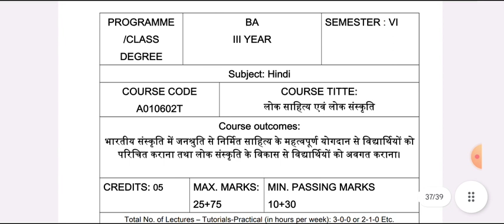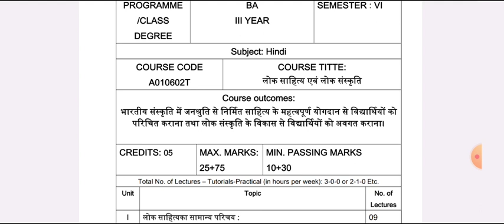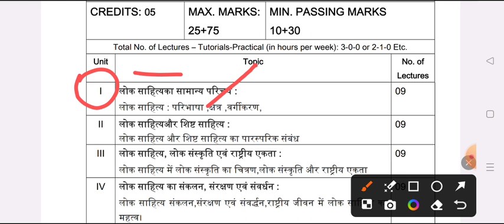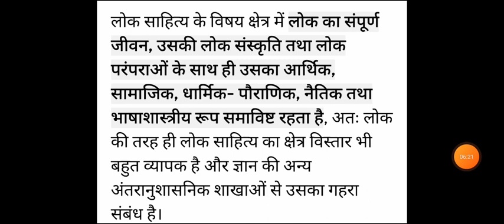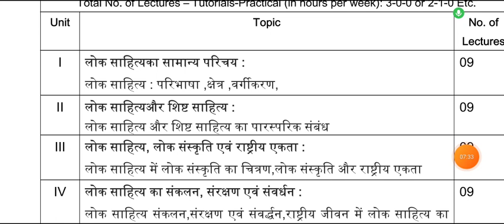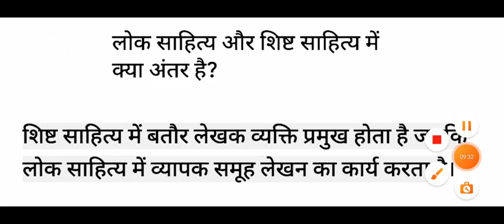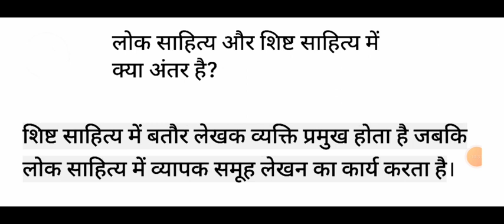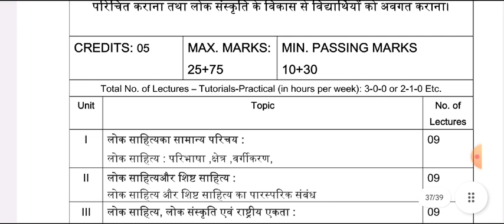B.A 6th Semester Hindi Paper-2 2024 | ba 6 semester hindi important syllbus & topics 2024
hello

ba 3rd year 6 semester hindi exam 2024
ba six semester question answers 2024 csjmu

ba 3rd year hindi question paper 2024
ba third year hindi model paper 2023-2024
 hindi question for ba 6th semester exam 2024
ba 6th semester hindi important question answer pdf

ba hindi important question for 6 semester 2024
ba six sem. hindi previous year model paper

ba 3rd year hindi model paper 2024 rajju bhaiya university
ba 3rd year six semester hindi question paper 2024 rajju bhaiya university
ba 6th semester hindi old model paper

b.a third year exam 2024 hindi notes

ba 6th semester hindi literature question 2024 rajju bhaiya university
ba six semester hindi literature 2nd paper 2024 rajju bhaiya university
,ba 3rd year 6 semester hindi sahitya ka itihas
ba six semester hindi notes pdf
hindi solved question paper ba six semester
ba six semester hindi question answer pdf 2024
ba 6th semester hindi bhasha atha devnagri lipi

ba six semseter hindi  important question 2024 praygraj university
b.a 6th semister hindi lok sahitya avam lok sanskrti
ba 6 semester hindi model paper 2024
b.a six semester hindi bhasha
ba 3rd year 6 sem. hindi question answers 2024
hindi model paper ba six semester 2024 purvanchal universtiy
BA 6th semester hindi bhasha notes pdf 2nd paper
b.a six semester hindi question answer 2024 ccsu
merrut university ba 6th semister hindi question answer pdf
BA 6 semester hindi question kanpur university
ba 6th semester hindi lok sahitya avam lok sanskrti paper 2
ba 6th semister lok sahitya avam lok sanskrti imp question
ba six semester hindi question paper 2024 raja mahendra pratap singh university
lok sahitya avam lok sanskrti BA six semester exam
important question for hindi bhasha ba 6th semester 2024
BA 6th semester hindi most important question

ba 6th semester hindi question pdf 2024
B.A six semster hindi live classes
लोक साहित्य एवं लोक संस्कृति बी.ए सिक्स सेमेस्टर
lu hindi question paper ba semester-6
BA 6th semeste hindi 2nd paper important question
B.A semester-6 hindi first paper question answer

BA 6th semester hindi minor question 2024 azamgrh university
ba 6 semester hindi bhasha 2024 model paper csjmu
b.a six semester bhasha vigyan hindi bhasha model question paper 2024
ba 6 semester hindi question paper 2024 purvanchal university
hindi ke important question ba 6 semester purvanchal university
important question lok sahitya avam lok sanskrti hindi ba 6th semester
ba six semester hindi minor model paper sidharth university 2024
 kanpur university hindi question answers ba 6th semester 2024
BA 6th semester hindi lok sahitya avam lok sanskrti notes pdf 2024
most important question answer pdf notes ba semester-6

BA 6th semester lok sahitya avam lok sanskrti important question 2024
azamgarh university ba 6 semester hindi 2nd paper question answers 2024
hindi most important topics ba 6th semester
lok sahitya avam lok sanskrti very important topics for exam 2024
BA 6th semester hindi sahitya important topics 2024
hindi important question answer 6th semester avadh university
ba 3rd year ba 6 semister hindi model paper 2024 kanpur university

rajju bhaiya university praygraj ba 6th semester hindi
हिंदी लोक साहित्य एवं लोक संस्कृति इम्पोर्टेन्ट क्वेश्चन
बी ए सिक्स सेमेस्टर लोक साहित्य एवं लोक संस्कृति 2024

ba 6th semister hindi syllbus pdf 2024

BA six semester hindi 2nd paper most important topics 2024

ba 6th semister hindi book pdf 2024

ba 6th semester hindi syllabus ba 3rd year 2024
hindi paper-2 ba 6th semester

BA 6th semester hindi paper 2

BA Hindi 6th semester
ba 3rd year 6th semester hindi

hindi sahitya ba 6th semester model paper 2024

b.a 6th semester hindi question paper
B.A 6th semister hindi 1st paper imp. question
lok sahitya avam lok sanskrti ba 6th semester